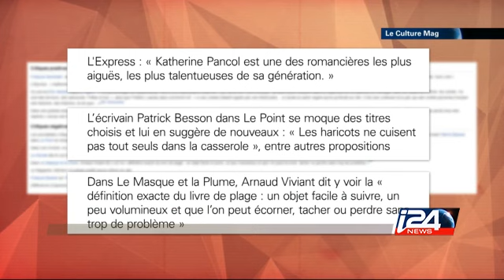Interview de Katherine Pancol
Avec plus de 1, 2 millions de livres vendus l'an passe, Katherine Pancol est l'un des écrivains les plus lus en France.  Elle nous parle de littérature, de nationalisme, d’illettrisme, d’antisémitisme mais surtout de son amour pour la culture.